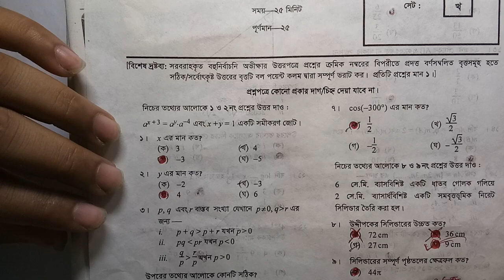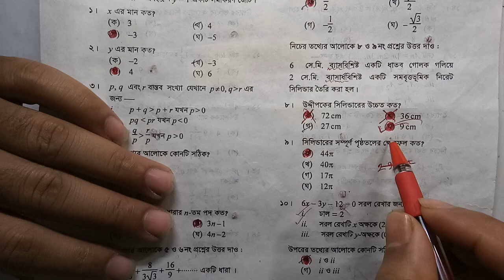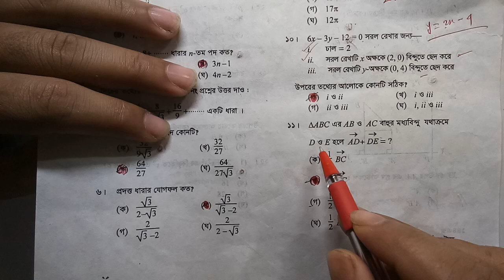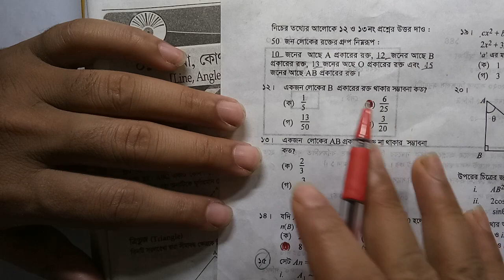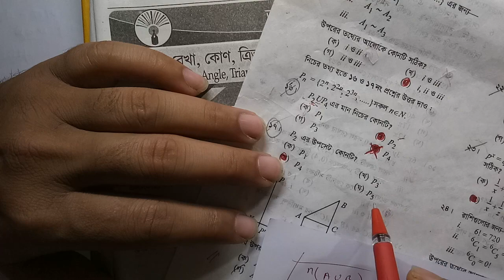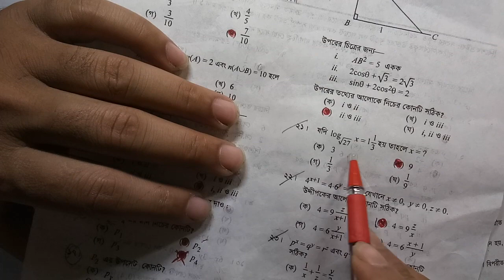SSC Higher Math MCQ Answer 2020lHigher Math MCQ Answer 2020lউচ্চতর গনিত MCQ সমাধান ২০২০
Hi, I am Yusuf.
today I will provide you 100 percent sure answer.
Today I will give the solution of higher Mathematics mcq.
Follow me in facebook :Yusuf Ali Sheikh.
গণিত বহুনির্বাচনি অভীক্ষা সমাধান ২০২০।ঢাকা বোর্ড. Math solution dhaka bord.math mcq solution 2020.